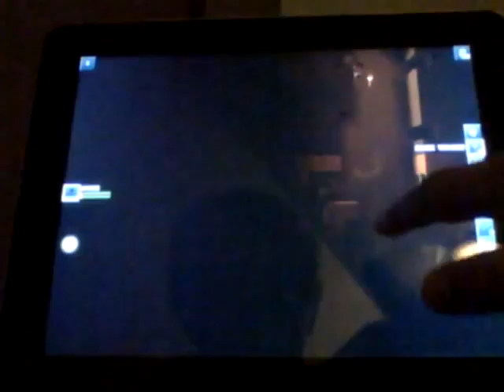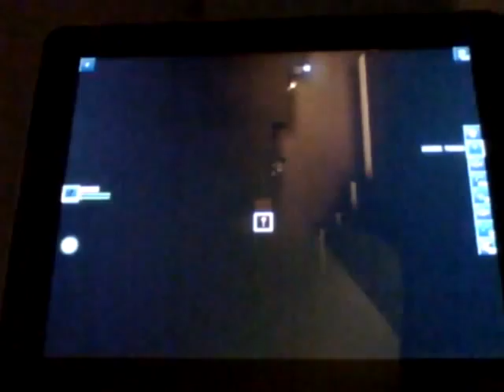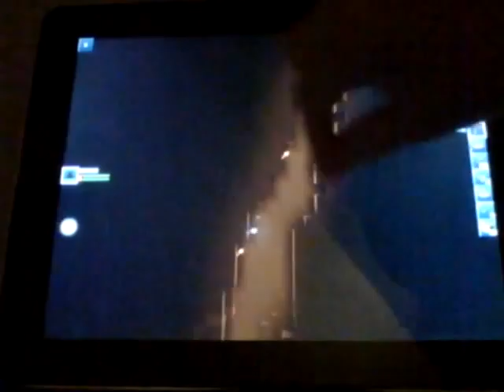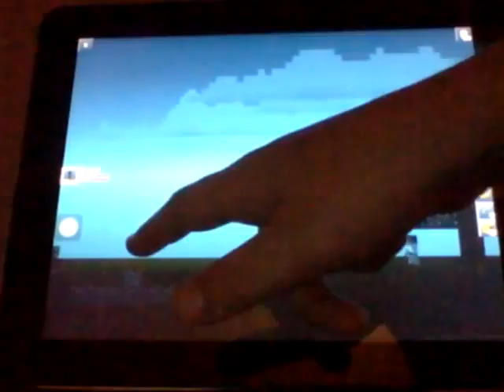The BlockHeads Part 1